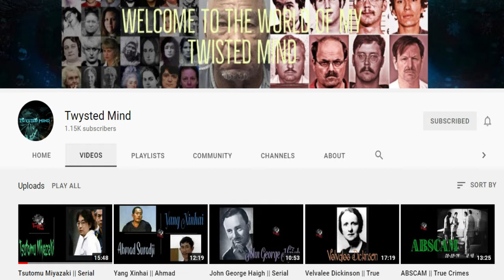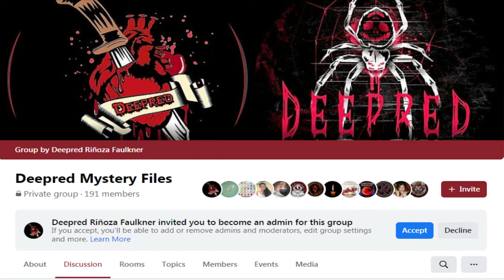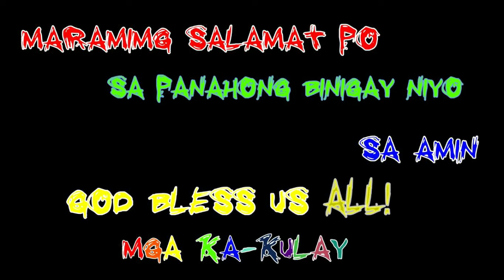ANG ASWANG NA LULUTAS NG COVID Sa Panulat ni Jemar Rayter Pigar (DMF# 67)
Published July 12, 2021/07:00PM
Story By: Jemar Rayter Pigar
Narrated by: Deepred
Video edited and Done with Audacity and Filmora 9
Video Editor: Hana

Most Beautiful Haunting & Powerful Female Vocal Music | Best Dramatic Evocative Vocal Music Mix - Premium Music HQ

Relaxing Sound of Rain Forest Puddles 2 Hours / Light Rain and Rain Drops Falling From Trees - Relaxing Sounds Of Nature

4K, Hoh Rain Forest - Nature Relaxation Video -